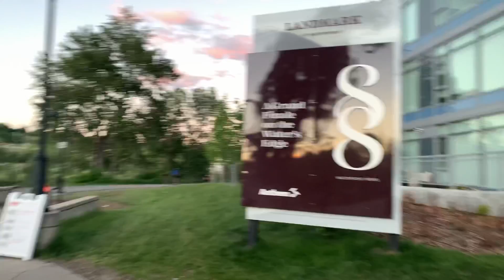Calgary Alberta downtown 2021